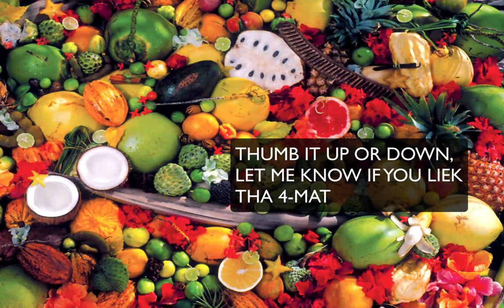Sugar Experiment Vlog 1 - Healing, victim mentality + food, cals+cost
Become civilized. This is carb culture. Join us! Or if you already have, I invite you to dive deeper with me.